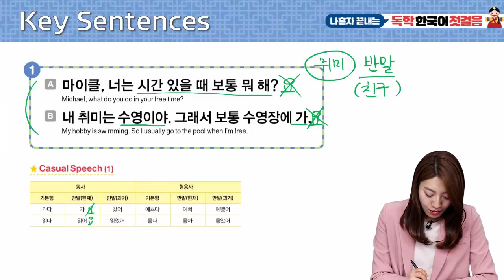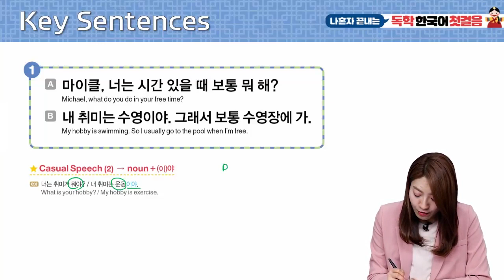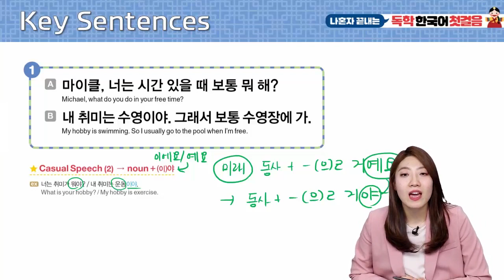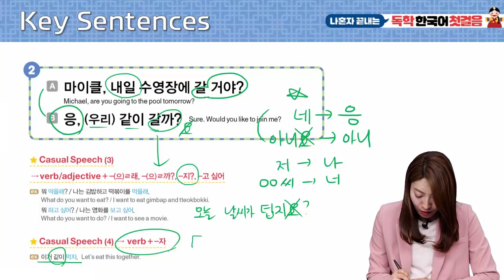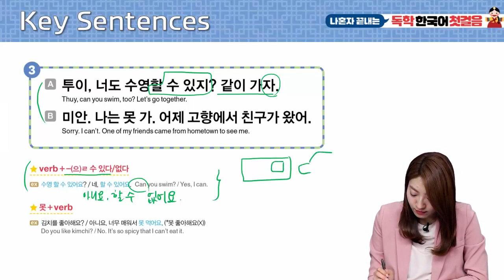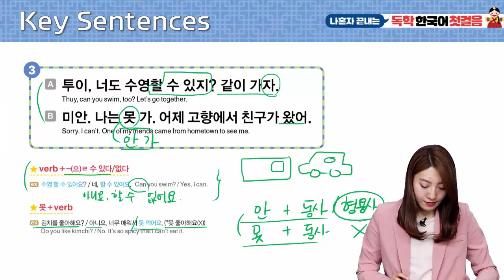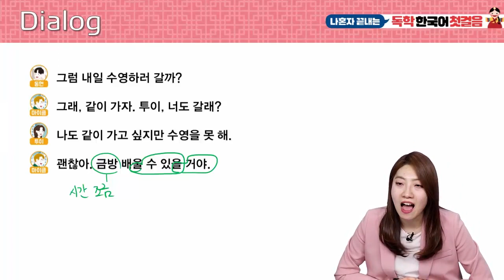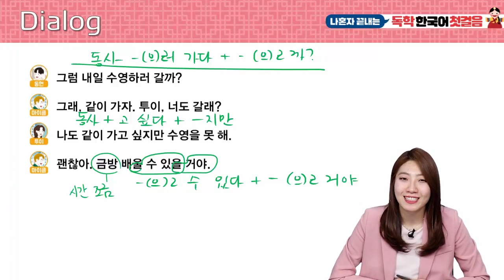Super Easy Korean for Beginners: A Self-Study Book Lesson 16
This book is designed to help people who begin to study Korean at the basic
level. Learners will be able to practice speaking, memorize words and understand
grammar through dialog and review tests. The lessons in this book have been
carefully chosen to help the learners understand a range of topics for everyday talk.
There are also culture sections to learn about Korean life, customs and traditions.
For further study and practice, 8 learning materials including a vocabulary note,
MP3 files, workbook, etc. are also available.

[Buy Book]
* yes24